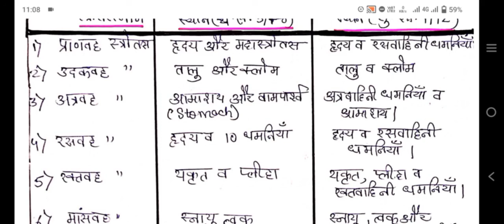Kriya Sharira || L-3 || स्त्रोतस, Basic kriya Sharira || BAMS 1st Year lecture || Ayurved Studies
🌱Today Class PDF Notes file link ⬇️
🔹🔹🔹🔹🔹🔹🔹🔹🔹🔹🔹🔹 BAMS 1st Year
according to NCISM New Syllabus
Subject - Kriya sharir ( क्रिया शारीर )
Topic - Basic kriya sharir
स्त्रोतस शारीर

Today Class PDF file link ⬇️
message

BAMS 1st Year Study Material
BAMS 1st Year NCISM New Syllabus
BAMS 1st Year kriya sharir
BAMS 1st Year Physiology